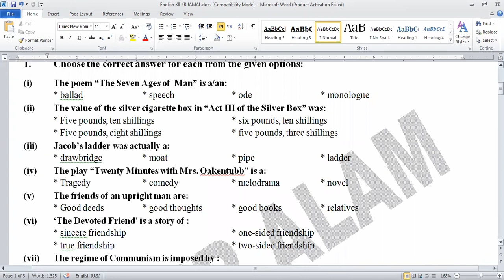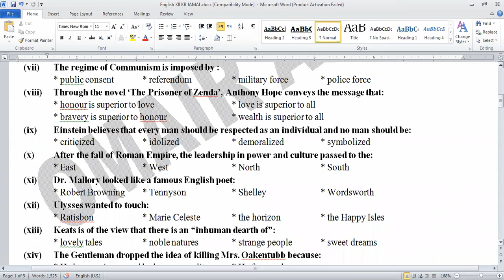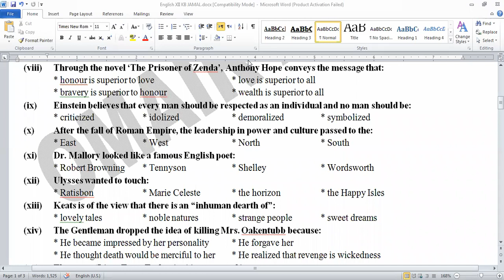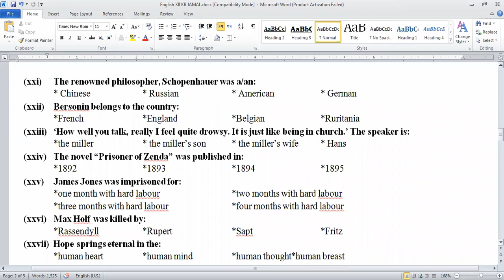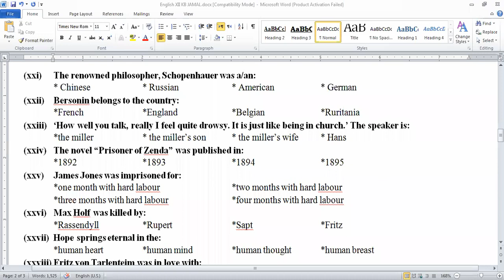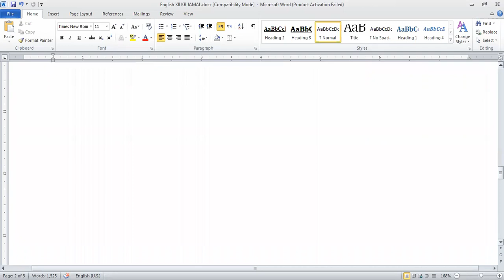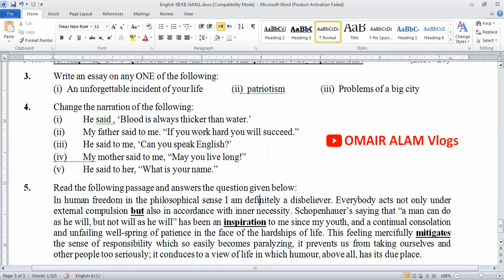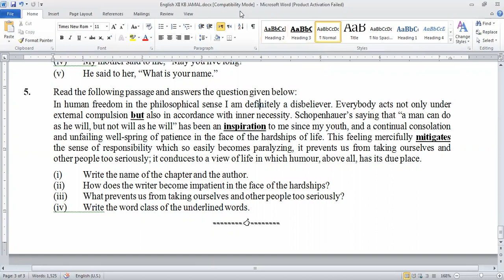XII English | Pre Board Examinations | Bahria College Karsaz | Afternoon Shift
This video is the solution of 40 MCQs and translation from the paper of XII English of BAHRIA COLLEGE KARSAZ, KARACHI given in the Pre Board Examination 2022 (Afternoon Shift)